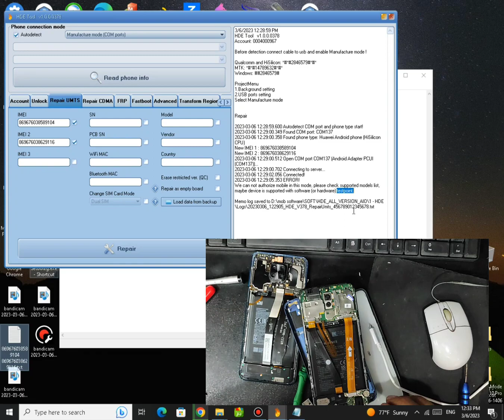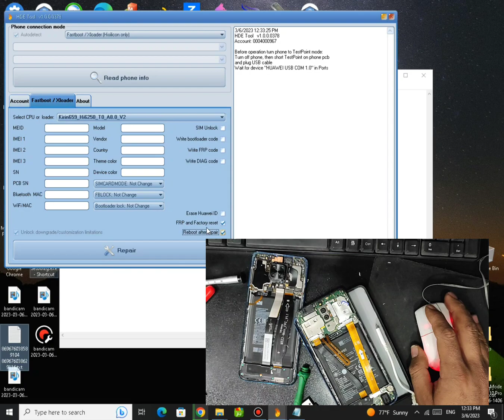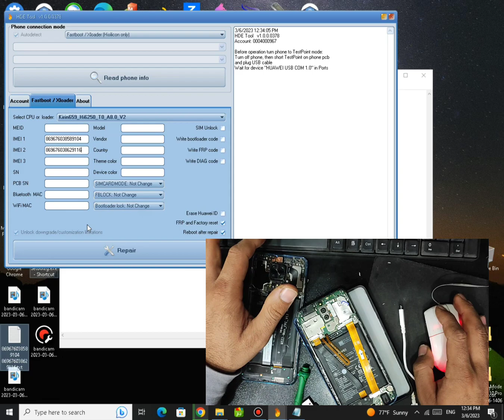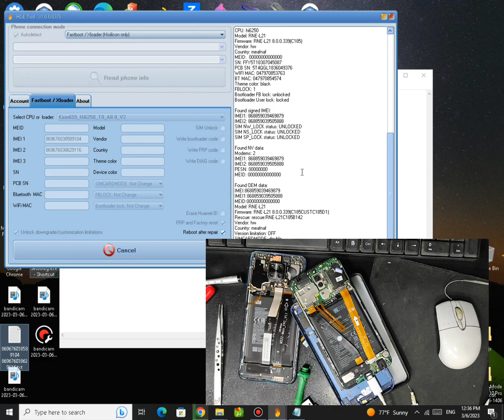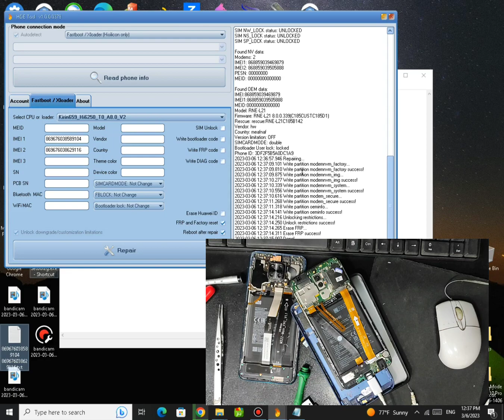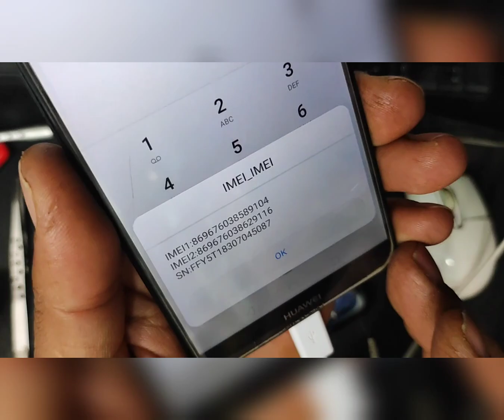Huawei mate 10 lite RNE L21 imei repair testpoint by Hde dongle